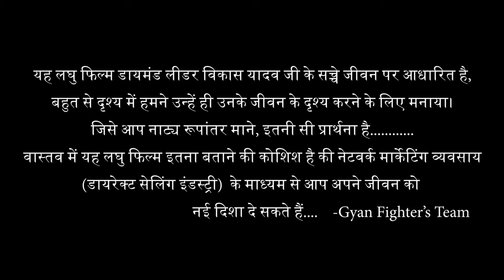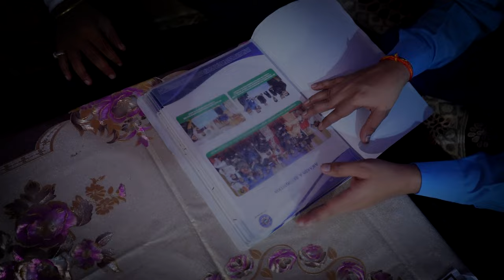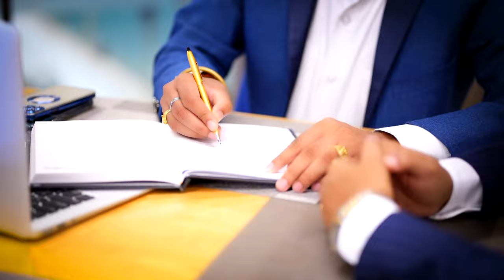DOCUMENTARY VIDEO DIAMOND LEADER Mr. VIKAS YADAV || LAKHIMPUR KHERI || AWPL DIAMONDSHIP || MLM